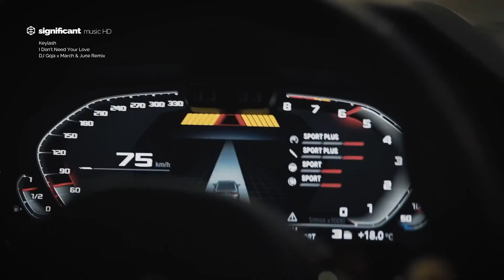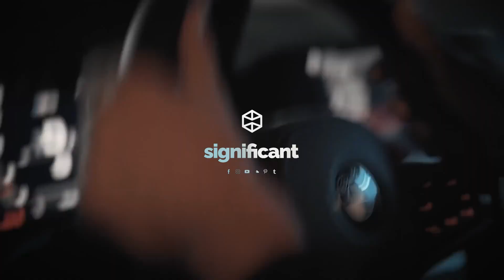Dj Goja x March & June - I Don't Need Your Love [Harley Quinn & Joker Joyride] | Significant™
Enjoy amazing car EDM music track!

Emerging in 2019 as the latest brainchild of Mantas Karpius, the same savvy Lithuanian behind the burgeoning deep house label Lucid Plain, Ghetto Records’ debut served as a bold musical mission statement: while its sister label would continue to focus primarily on blissful, pared-back concoctions, the new imprint was intent on unearthing tomorrow’s stars in the slower, heavier side of the dance music spectrum— Boasting a plethora of styles of club-oriented music spanning a wide range of tempos, the Kaunas-born brand has swiftly built up a dedicated following of electronic music enthusiasts, with hundreds of thousands of fans on Spotify alone! Now coming into its own as one of the scene’s most exciting new imprints, listeners would be wise to get acquainted.

We are emerging music distribution channels. Here you can listen to remixes of popular soundtracks (Tech House, Bass House, Night Drive Music, Car Music, Future House & Future Rave). Our channel has been competing in the music platform market for a long time. We are glad to welcome new artists who are ready to cooperate with us and promote their music all over the world.